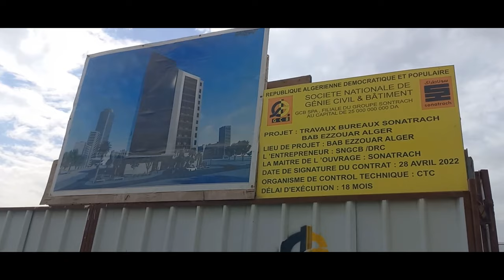تابعو جديد الأشغال في حي الأعمال بباب الزوار NEW BABEZZOUAR DISTRICT VISIT